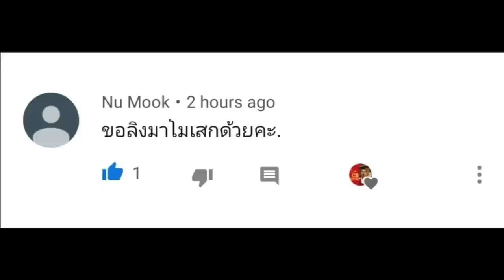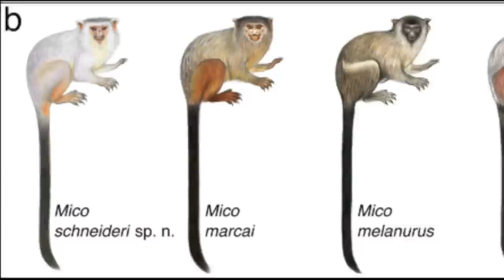สารคดี วิชาเกินสัตว์โลก [season5] ep.2 มาโมเสทจ๋อน๊อยประจัญบาน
วิชาเกินสัตว์โลก ! สารคดีตอนสั้นที่ดูได้ทุกเพศทุกวัย เรียบเรียงและจัดทำโดยนักวิชาเกิน เพื่อประโยชน์ทางการศึกษาไม่มากก็น้อยนะจ๊ะ